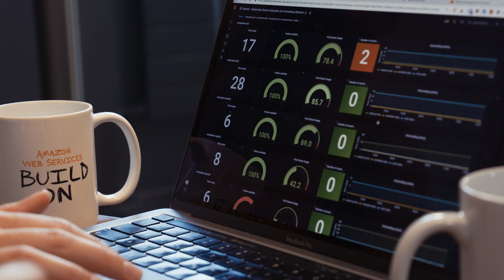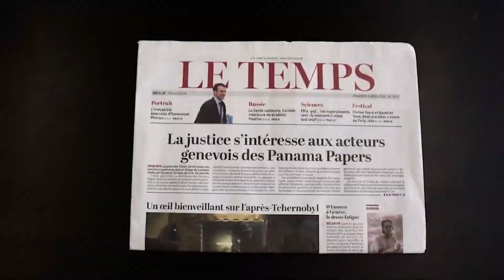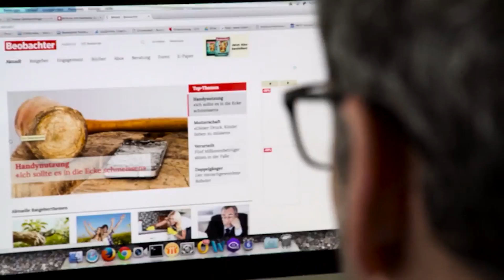AWS Customer Success Story: Amazee.io | Amazon Web Services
Amazee.io is a global ZeroOps application delivery hub for engineering teams to deploy applications easier, faster, and more secure into any underlying infrastructure. Discover how Amazee.io is disrupting the status quo and leveraging AWS to innovate and ensure security.